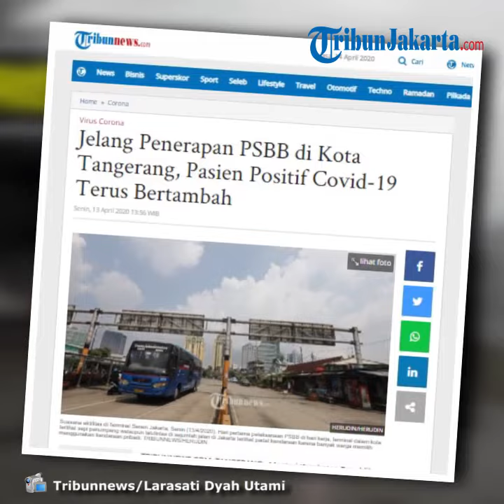Empat hari Jelang PSBB, Kawasan Gading Serpong Tangerang Masih Terpantau Ramai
Laporan Wartawan Tribunnews.com, Larasati Dyah Utami

TRIBUN-V.COM, JAKARTA – Menjelang Pembatasan Sosial Berskala Besar (PSBB) Tangerang Raya, kawasan Gading Serpong masih terpantau ramai pada Senin (13/4/2020).

Walaupun begitu, pantauan Tribunnews sejumlah kantor nampak telah merumahkan karyawannya.

Kantor pelayanan pajak (KPP) Cikupa-Tigaraksa misalnya hanya melayani beberapa proses pengajuan, sebagian besar kegiatan pelayanan pajak seperti pelaporan SPT tahunan, dialihkan lewat sistem online.

Sekolah dan kampus yang ada di Gading Serpong juga telah memberlakukan proses belajar di rumah.

Akan tetapi sejumlah restoran dan warung makan di kawasan tersebut terpantau masih melakukan pelayanan pembelian untuk dibawa pulang (take away) atau pembelian lewat ojek online.

Sementara sejumlah swalayan maupun toko bahan pokok terpantau masih melayani pembelian hingga pukul 20.00 WIB, berdasarkan keterangan yang seorang petugas pengamanan.

Sejumlah petugas Palang Merah Indonesia (PMI), pada Jumat (10/4/2020) juga telah melakukan penyemprotan disinfektan di sebagian jalan kawasan penduduk yang ada di Gading Serpong.

Kabupaten Tangerang, Kota Tangerang dan Kota Tangerang Selatan (Tangsel) sudah menyepakati pemberlakuan Pembatasan Sosial Berskala Besar (PSBB).

Dikutip dari Kompas.com, hasil rapat terbatas yang digelar Senin (13/4/2020) sore, PSBB di tiga wilayah tersebut berlaku mulai 18 April 2020, pukul 00.00 WIB.

"Kita sepakat tengah malam, Sabtu sudah dinyatakan PSBB di Tangerang Raya berlaku," ujar Gubernur Banten Wahidin Halim kepada wartawan di Rumah Dinas Gubernur, Kota Serang, Senin.

Wahidin mengatakan, saat ini pihaknya tengah menyusun Peraturan Gubernur terkait PSBB di tiga wilayah.

Apabila sudah disahkan, maka sosialisasi akan langsung dilakukan mulai Rabu hingga Jumat pekan ini.